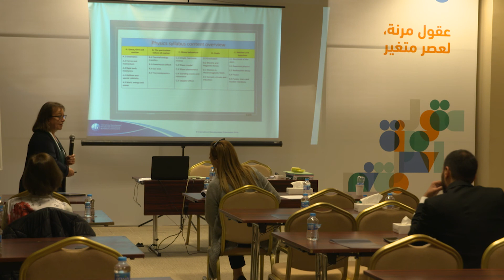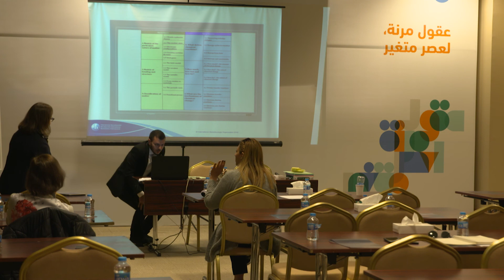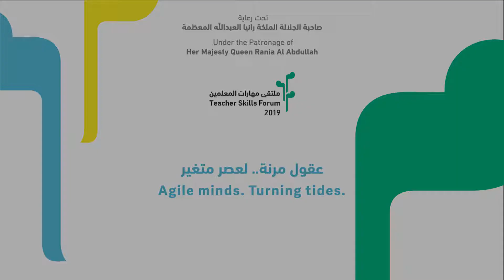Oksana Jajecznyk Diploma Programme curriculum update - TSF 2019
Teaching for Learning